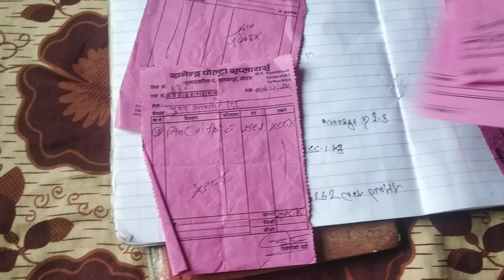500 Boiler loss or profit full details....